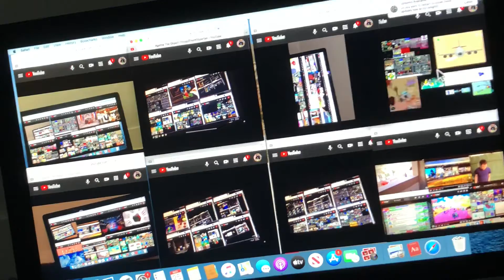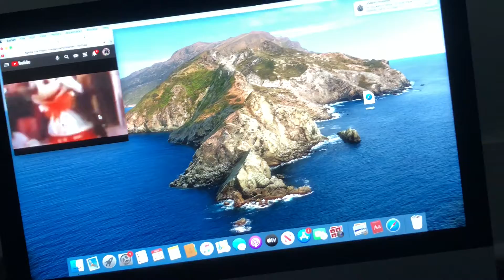Up to faster